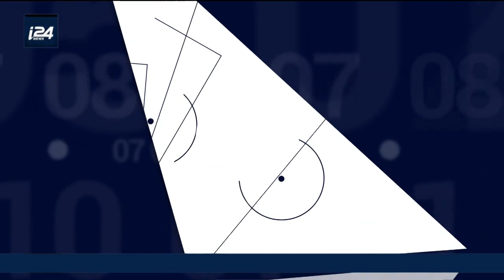خط التماس مع أدهم حبيب الله